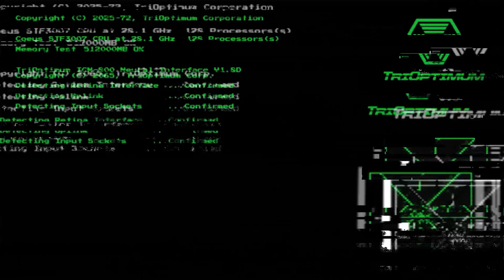System Shock trailer and interview (PC Gaming Show 2022)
A brand new trailer for the upcoming System Shock remake from Nightdive Studios, followed by an interview with Warren Spector, produce of the original System Shock.